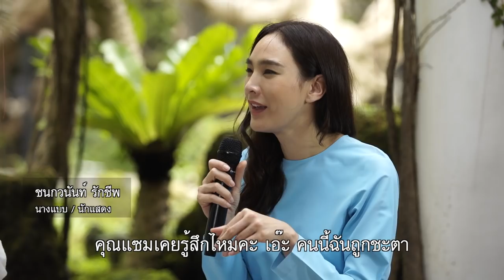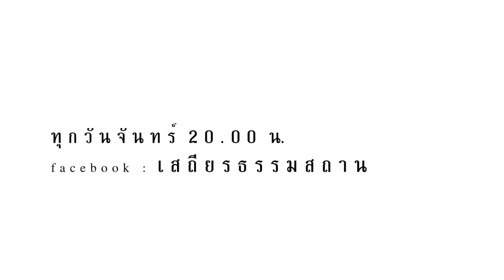"ถูกใจแต่ไม่ถูกชะตา"